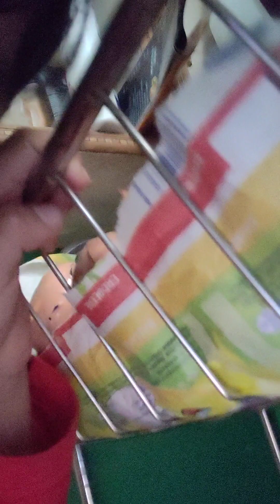November 6, 2022